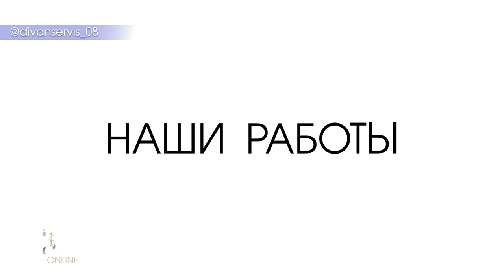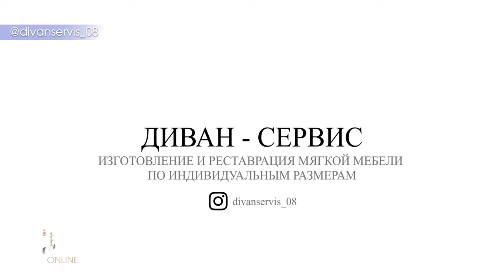Кутлан Мукубенов - Ээҗин дун (Домбра)